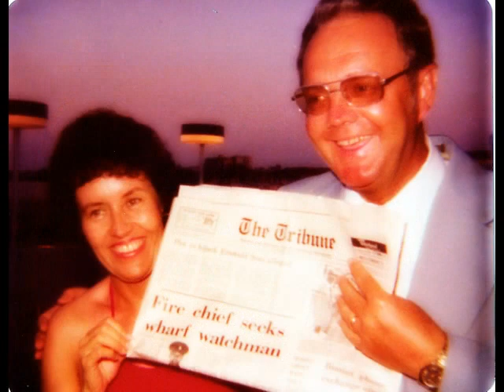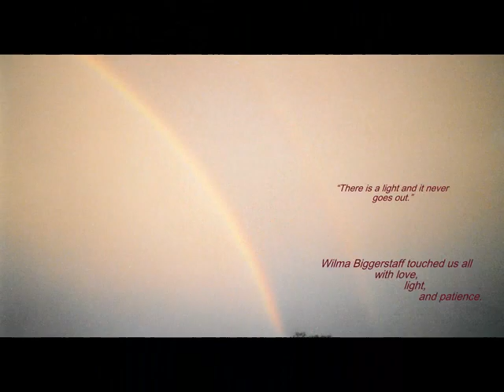Wilma Lewis Biggerstaff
Slideshow of Wilma's life, family, and friends.